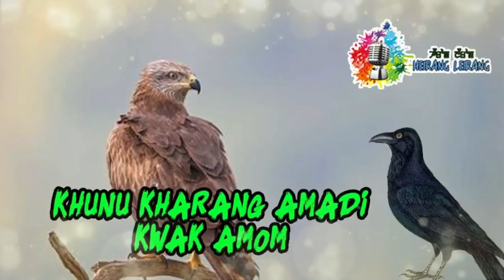Khunu Kharang Amadi Kwak Amom || Phungga Wari || Manipuri Story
Voice (Narrator) : Meera Th

Language: Meiteilon(Manipuri)